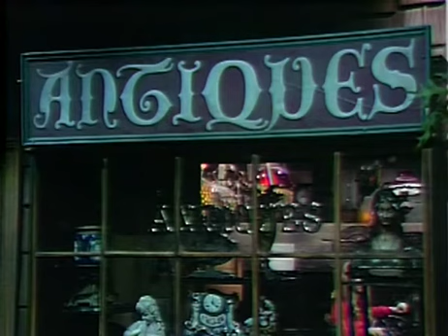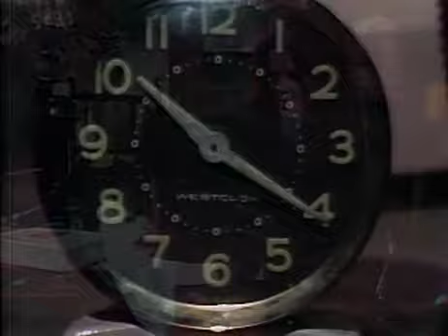Episode 905 Season 69'